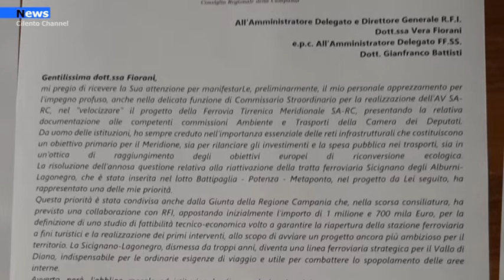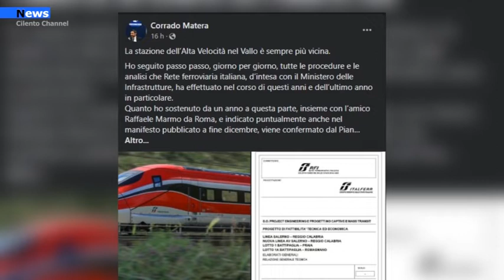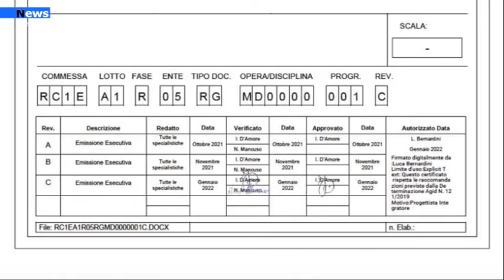Vallo di Diano, Stazione A V , Matera Definita l’ubicazione Sarà a Padula Buonabitacolo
La Stazione dell’Alta Velocità per il Vallo di Diano sarà nell’area di confine tra Padula e Buonabitacolo. A darne notizia il Consigliere Regionale Corrado Matera attraverso il suo profilo social che, ripercorrendo le attività volte nel seguire le procedure relative alla realizzazione della linea ferroviaria Salerno Reggio Calabria e l’ipotesi di stazione nel Vallo di Diano, ricorda come tutto è stato confermato in riferimento a quanto già ipotizzato da diversi mesi da RFI con la realizzazione della Stazione dell’Alta Velocità a Padula, nei pressi dello svincolo autostradale.